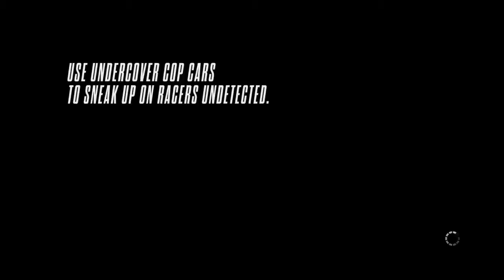PSDL NFS RIVALS - Grand Tour 28 Mile In 9.31 mins In A Mclaren P1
Video by PSDL member djezlee73